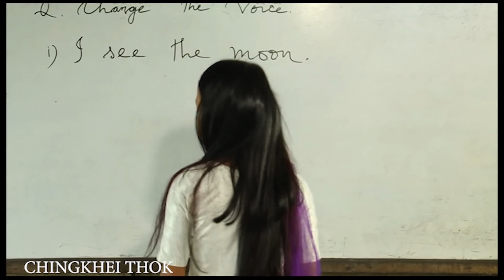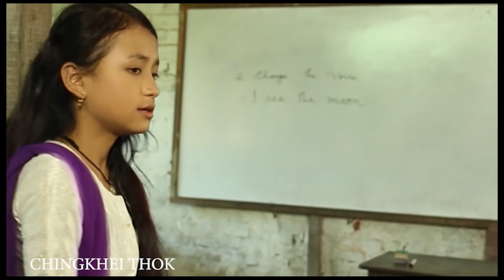FUNNY CLASS @I SEE THE MOON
A SCENE from KHIGATLANG a comedy collection